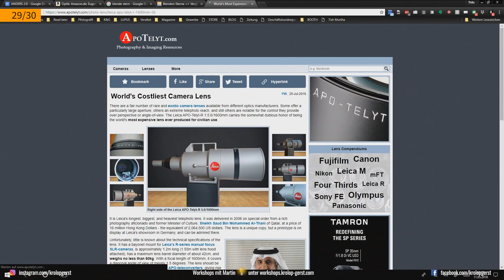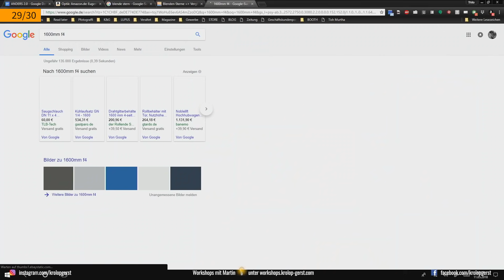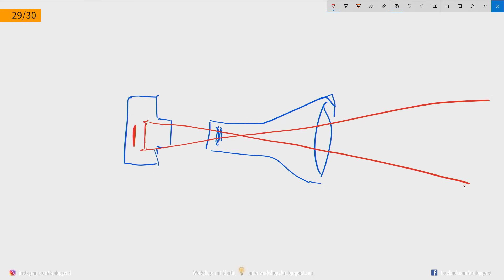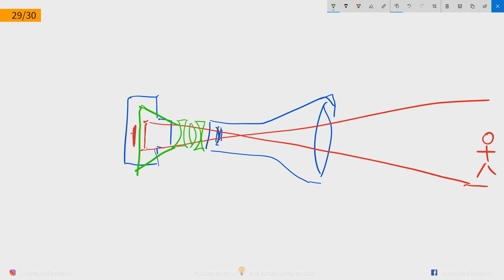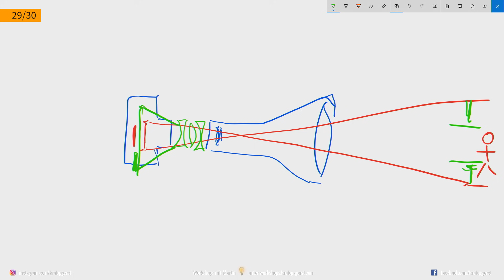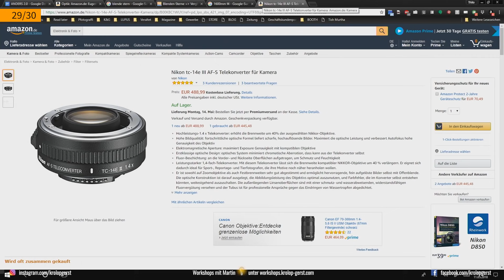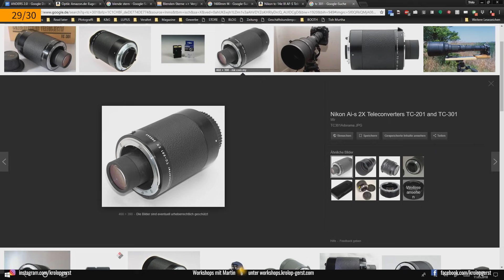Speedbooster und Telekonverter - Die große Objektivreihe - 29/30 📷 Krolop&Gerst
Telekonverter und Speedbooster. Wie funktionieren sie und sollte man sie überhaupt benutzen, wenn man zusätzliche Glaselemente mit ins Spiel bringt? Darüber unterhalten sich Anders und Martin in dieser Folge sehr, sehr ausführlich.